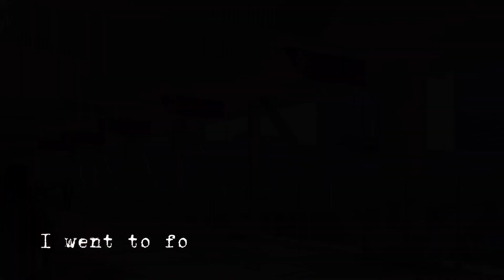Forever21 final sale🛍